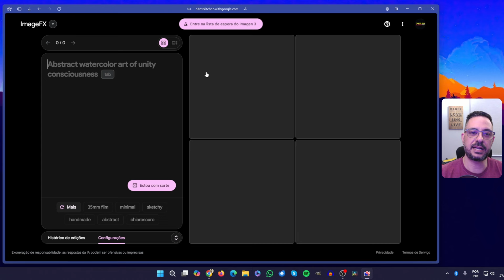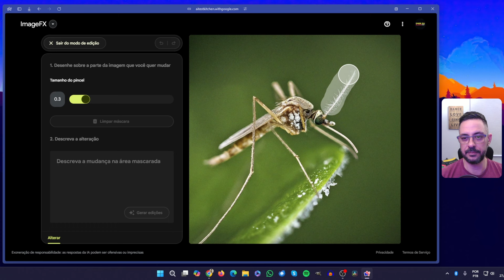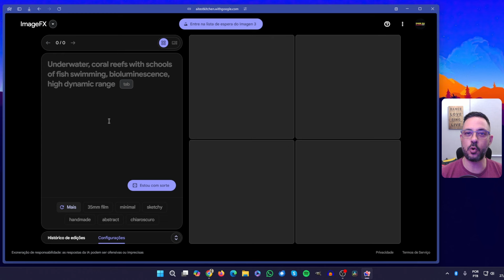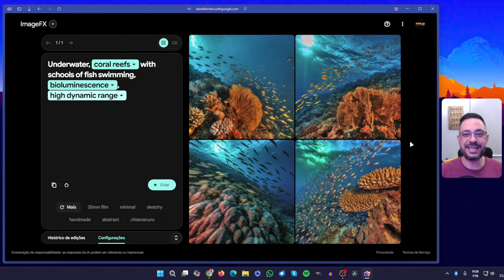🔥ImageFX - IA do GOOGLE cria Imagens Incríveis GRÁTIS!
Olá, pessoal! No vídeo de hoje, vamos explorar uma ferramenta revolucionária para edição de imagens: o ImageFX do Google!

📸 O que é o ImageFX?
O ImageFX é uma ferramenta poderosa desenvolvida pelo Google, projetada para transformar suas fotos e imagens com facilidade e precisão. Vamos mergulhar em suas funcionalidades, como usá-la e como ela pode elevar suas habilidades de edição de imagens.

✨ Principais Recursos:
Efeitos e Filtros Avançados: Descubra uma ampla variedade de filtros e efeitos que podem transformar suas fotos em verdadeiras obras de arte.
Inteligência Artificial: Aprenda como o ImageFX utiliza a IA para melhorar automaticamente suas imagens, ajustando brilho, contraste e cores de forma inteligente.
Ferramentas de Retoque: Veja como é fácil remover imperfeições, corrigir olhos vermelhos e até mesmo alterar o fundo de suas fotos com apenas alguns cliques.
Interface Intuitiva: Explore a interface amigável e fácil de usar que permite que até iniciantes criem edições profissionais.
Integração com Outros Serviços: Veja como o ImageFX se integra perfeitamente com outros serviços do Google, como Google Fotos e Google Drive, facilitando o armazenamento e compartilhamento de suas criações.